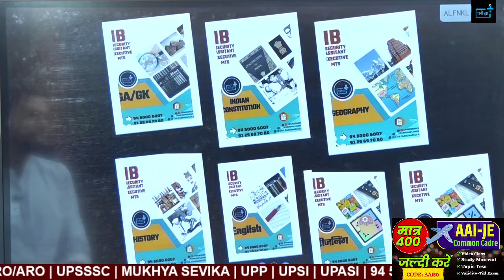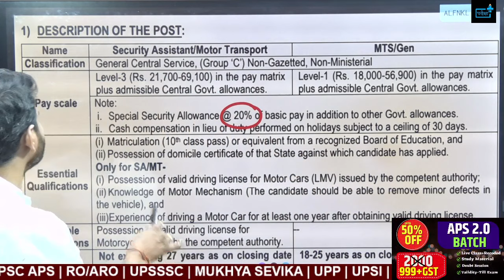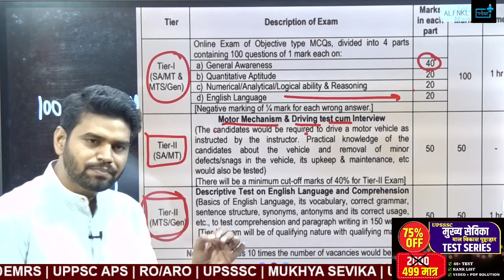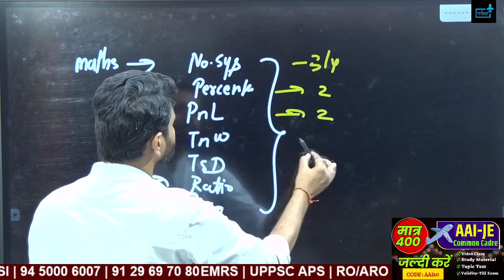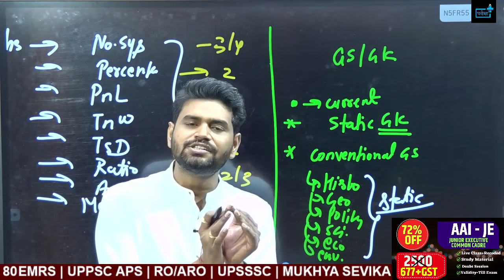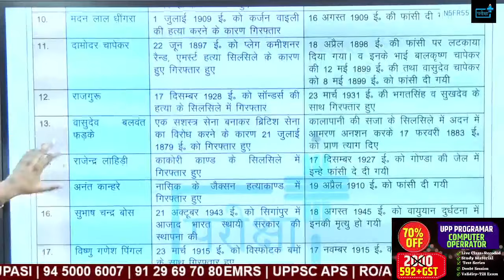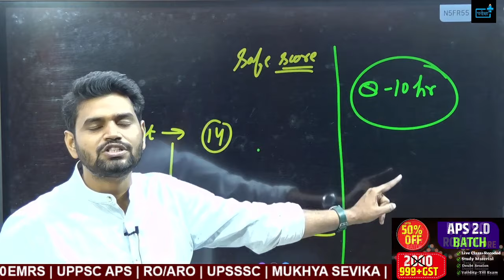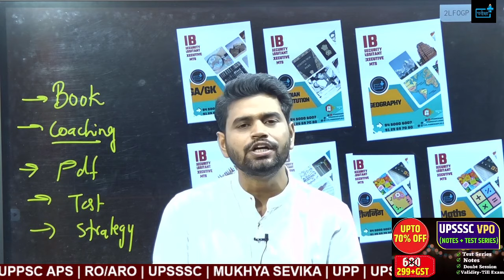IB Security Assistant SA /MTS कैसे करें तैयारी? Eligibility? Syllabus ? Age ? Pattern ? Cut Off?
ib recruitment 2023,ib vacancy 2023,ib security assistant recruitment 2023,ib sa mts,ib sa mts recruitment 2023,ib security assistant,ib recruitment 2023 apply online,ib recruitment 2023 official notification,how to apply ib recruitment 2023,ib mts recruitment 2023,ib new recruitment 2023,ib recruitment 2023 notification,intelligence bureau recruitment 2023,ib recruitment 2023 syllabus,ib new vacancy 2023,ib sa mts notification 2023,ib mts job profile,ib sa mts kaise karen tayari ,ib sa mts best streatgy, ib sa mts parikshaplus